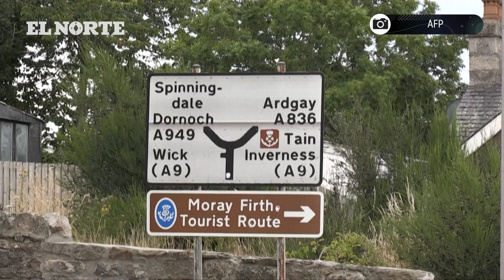Pega cambio climático al salmón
Pescadores en Escocia acusan que efectos de cambio climático han provocado que el salmón casi desaparezca de sus aguas.